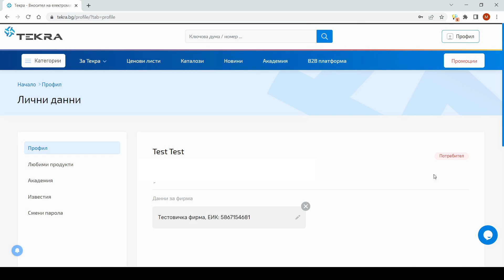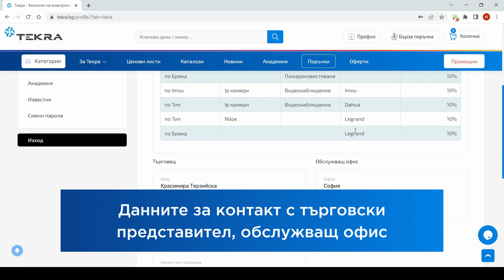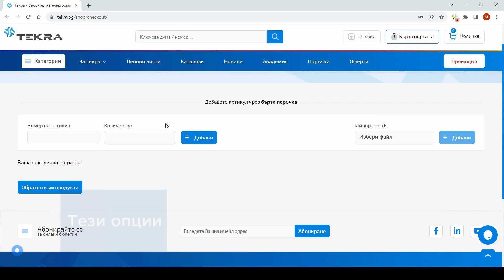Каква е разликата между Потребител и Регистриран B2B партньор?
Станете бизнес партньор на Текра и се възползвайте от всички предимства на B2B платформата